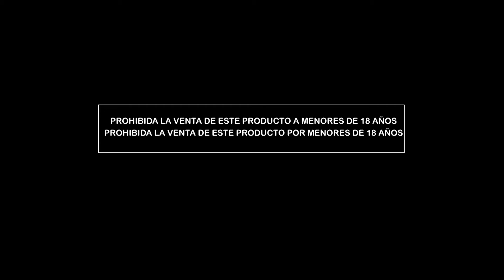Telebingo Triple - comercial 14-06-15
Para Papá, el héroe de la casa,
El Telebingo Triple tiene

- 2 (dos) Hyundai Eon para
Disfrutarlo en familia.

- 2 (dos) hermosas lanchas

- 40 tv Led de 32 pulgadas

Y 20 equipos dj profesional

En los Pozos 2150 millones

Para Papá, siempre lo mejor.

Telebingo Triple.
Mucha plata. Mucha alegría